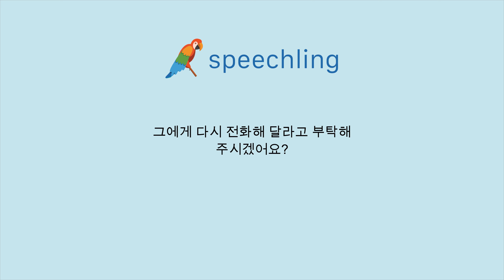한국어로 "그에게 다시 전화해 달라고 부탁해 주시겠어요?" 말하는 법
남자 목소리 :
그에게 다시 전화해 달라고 부탁해 주시겠어요?